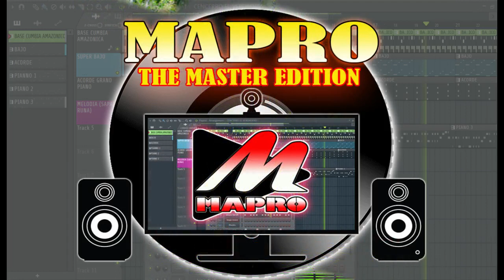Música Kichwa coreográfica para Ñusta Warmis (Danzable)/ Ñusta Warmikunapak Takikuna / Mapro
Set  de música coreográfica (Danzable)para  la preparación para  la  elección de ñustas warmis kichwas  de la  Amazonia.

Creditos:
Mapro